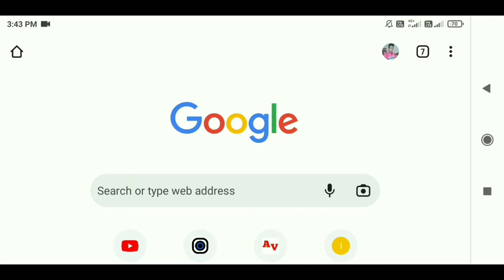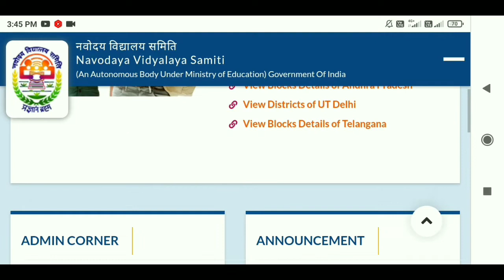Navodaya result 2022 | JNV Result 2022 Class 6 Declared कैसे Check करे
nabodaya result 2022 class 6

nabodaya vidayalaya entrance exam result 2022

nabodaya result 2022

jnv result

nabodaya ka result kab ayega

nabodaya result 2022
nabodaya result 2022 declared
nabodaya result class 6 date
nabodaya result class 9 check kaise kare
navodaya result kab aaega
navodaya result 2022 class 6 kab aayega navodaya result 2022
class 6result kab aaega
navodaya vidyalaya result 2022 class 6 nvs result 2022 class 6
navodaya result
Navodaya result 2022 class 6
jnv class 6 ka result kab aayega
jawahar navodaya vidyalaya class 6 result jawahar navodaya vidyalaya 2022
Important points 1.
Jnvst by Narayan sir
2. Jnv video by narayan sir
3. Narayan sir ki navodaya class
4. Ujjwal Lakshya Navodaya class
5. Navodaya Live class 2023
6. Jawahar navodaya vidyalaya syllabus 2023 for class 6th
7. Navodaya Vidyalaya syllabus for Class-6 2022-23
8. jawahar navodaya vidyalaya syllabus 2022-23
9. Jawahar navodaya vidyalaya entrance exam 2023,
10. Jawahar navodaya vidyalaya entrance exam 2023 for class 6th
11. Jawahar navodaya vidyalaya 2023 ka online form kab bharayega
12. Jawahar navodaya vidyalaya ka online form kaise bhare
13. Navodaya Omr sheet kaise bhare
14. Navodaya ka Admit card kaise download kare
15. narayan sir live class
16. jnvst 2023 by narayan sir
17. navodaya coaching classess
18. navodaya vidyalaya
19. navodaya school
20. navodaya question paper
21. navodaya exam paper 2023
22. navodaya paper 2023
23. navodaya question
24. navodaya maths
25. navodaya vidyalaya entrance exam 2023 class 5
26. jawahar navoday vidyalay pravesh pariksha 2023
27. jawahar navoday vidyalay paper
28. jawahar navoday vidyalay ka paper
nvs result
jnvs entrance exam result 2022
jawahar navodaya vidyalaya samiti
jawahar navodaya vidyalaya result
jnvs result declared date